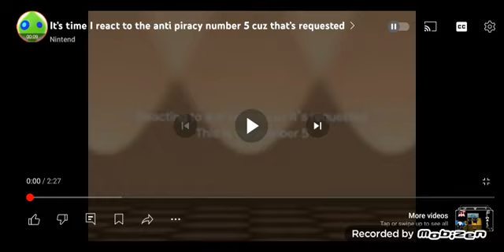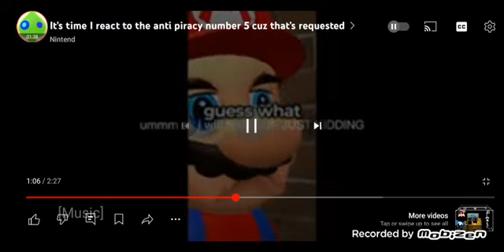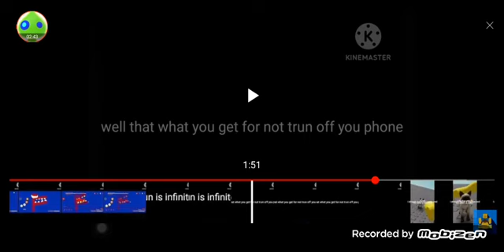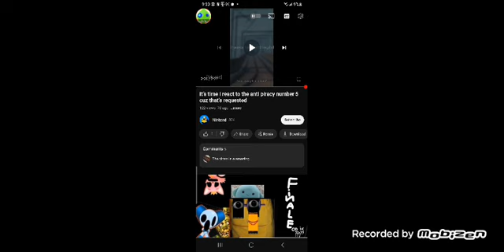reacting to people who reacted to my anti piracy screen